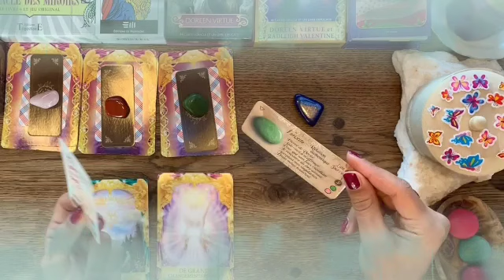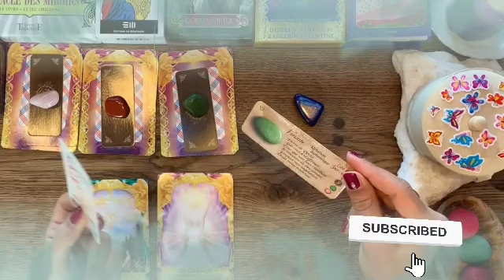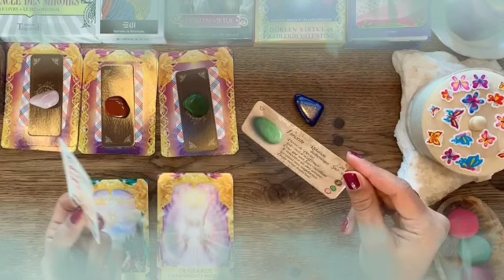برج الدلو من 3 إلى 13 حزيران 2022 // خوف جاي بعده سعاده😍نفس شخص يريدك يراقبك😏ياخد خطوه يا دلو🔥